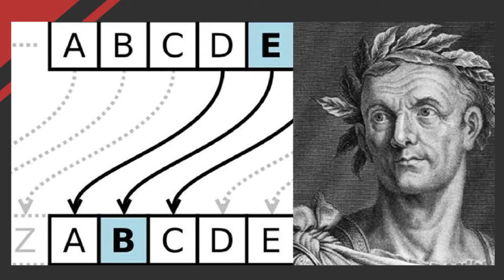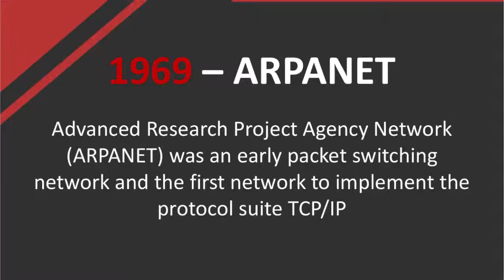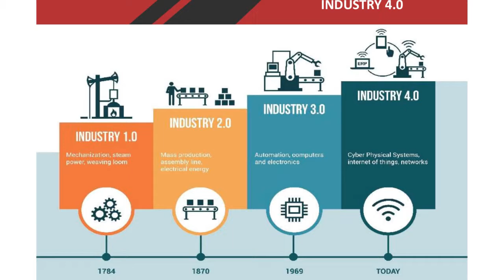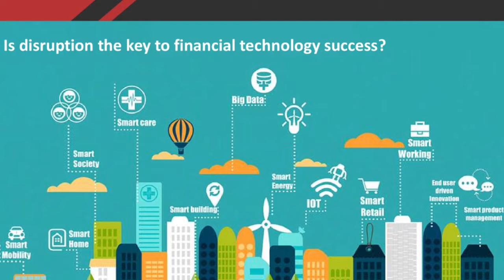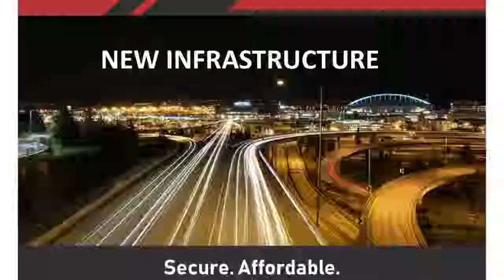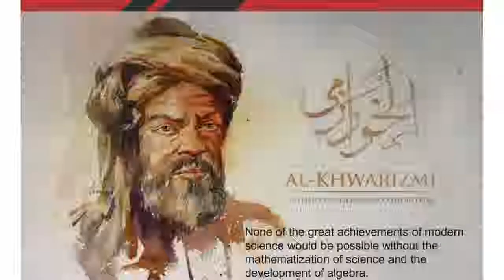Konsep Internet 2.0 - Skipjack (1/3)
Konsep Internet 2.0 by Skipjack

Follow sccic living lab on social media!